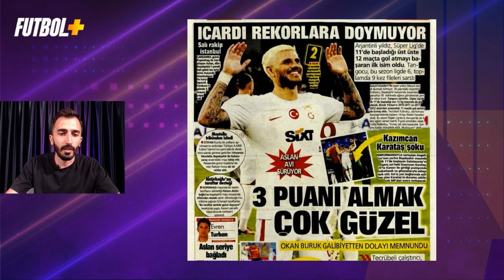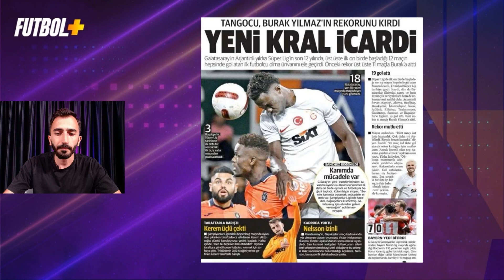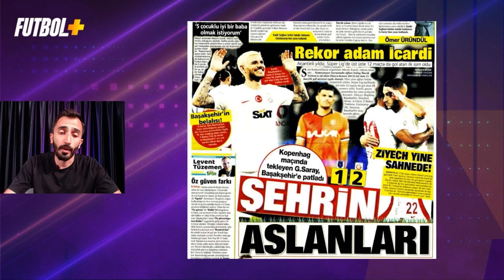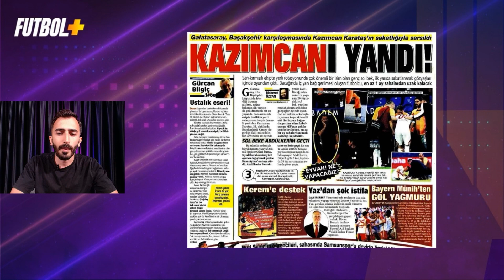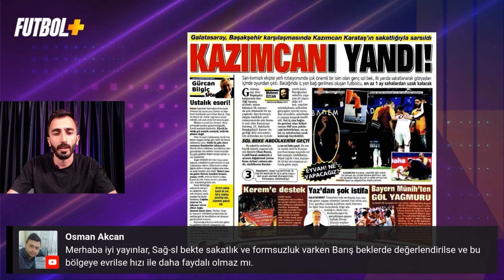Galatasaray'da Davinson Sanchez rüzgarı! | Murat Köten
Murat Köten, sarı-kırmızılı ekipte yaşanan son gelişmeleri Futbol Plus ekranlarında değerlendirdi.

Galatasaray formasını ilk kez Başakşehir karşısında giyen Davinson Sanchez performansıyla, Victor Nelsson’un formasına göz koydu.

Tottenham’dan 9.5 milyon euroya alınan 27 yaşındaki oyuncu, hava toplarındaki müthiş hakimiyeti, oyunu geriden kurarken tekniği ile fark yaratması ve agresif futbolu ile Başakşehir deplasmanında kendini gösterirken, övgü aldı. Sarı-kırmızılı yetkililer, Kolombiyalı futbolcu konusunda şu değerlendirmeyi yaptı:

“Lider bir karakter. Bunu ilk antrenmandan itibaren hissettirmeye başladı. Hem saha içinde hem de saha dışında bu karakterini gösterebiliyor. Başakşehir maçındaki kusursuz oyunu sürpriz olmadı ama sonrasındaki tavırları bizim için önemliydi. Kısa sürede takıma ve kulübe karşı büyük bir aidiyet duygusu ile hareket etmeye başladı.”

Davinson Sanchez ilk kez önceki akşam forma giyerken, fiziksel olarak çok güçlü ve diri görünmesinin yanı sıra tekniği ile de özel bir isim olduğunu gösterdi. Nelsson’a göre bu yönü çok daha iyi olan Sanchez’in Teknik Direktör Okan Buruk tarafından daha fazla tercih edilebileceği ifade edildi.